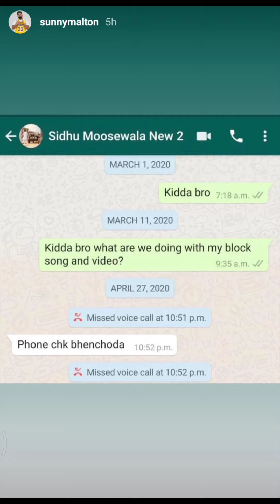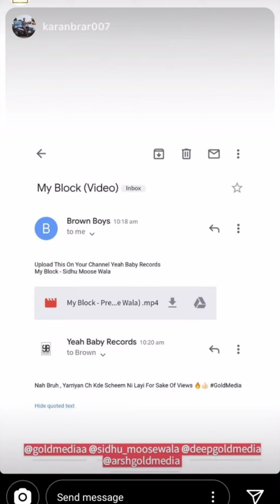sunnymalton bygbyrd reply to sidhumossewal